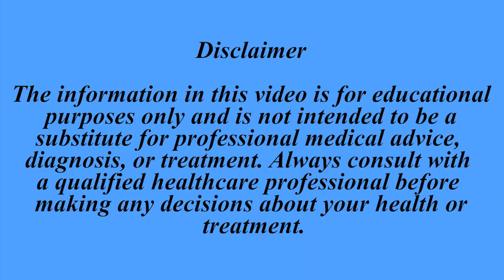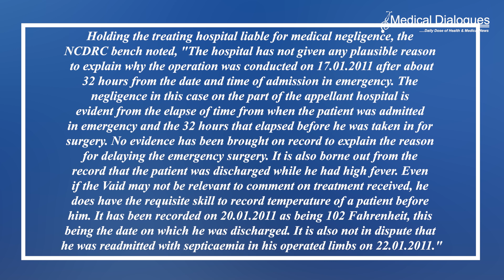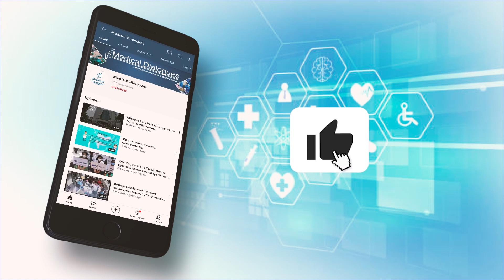NCDRC Confirms Medical Negligence by Delhi Hospital for Delay in Emergency Surgery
The NCDRC upheld a Delhi State Commission order directing Base Hospital
and Mata Channan Devi Hospital to compensate an ex-serviceman with Rs 10 lakh for medical negligence.(2) Following a 2011 railway accident, the patient  alleged that delayed treatment led to unnecessary amputation of both legs